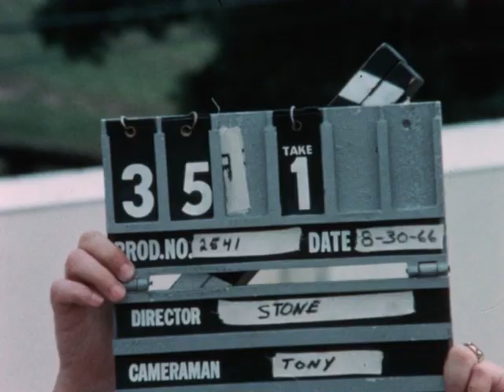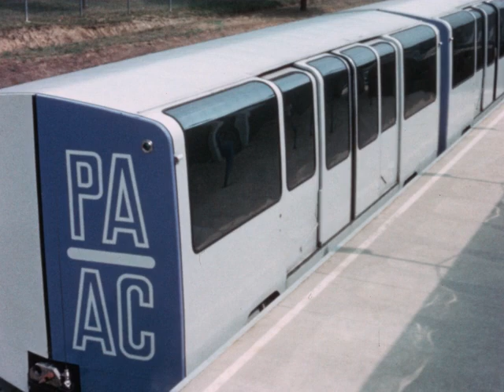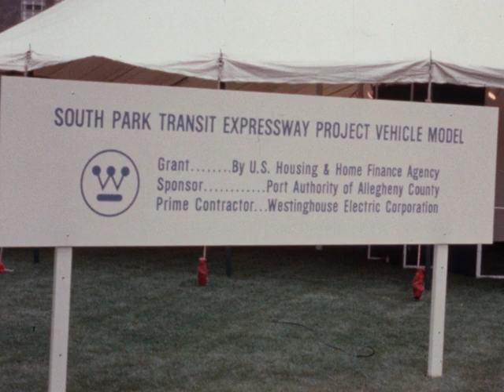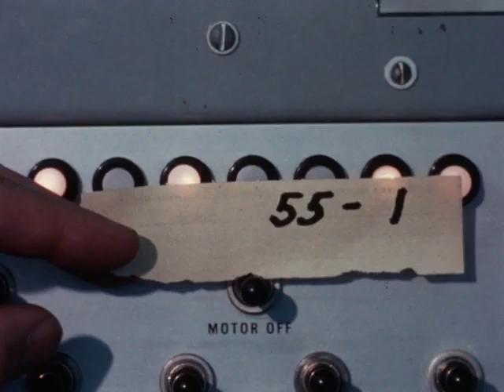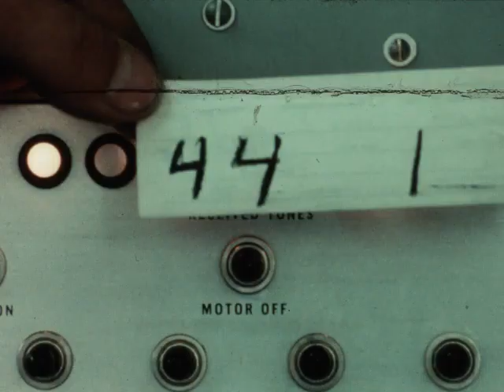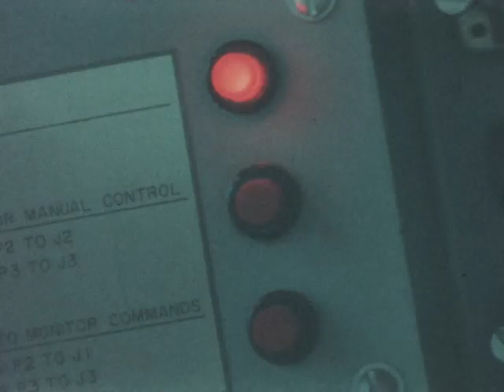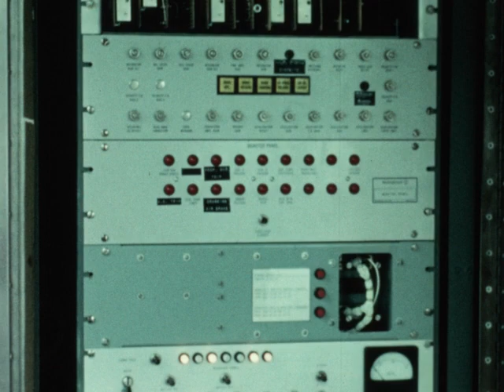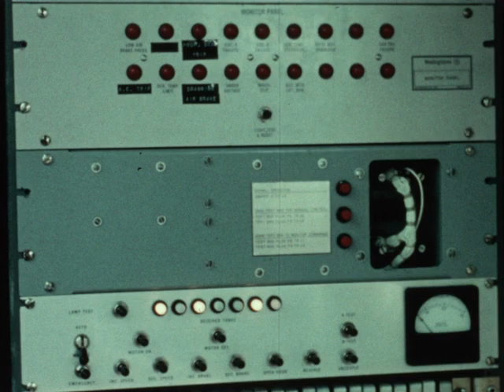Mode-Art Can 2282 (silent)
Description: Footage of the Westinghouse Transit Expressway prototype, also known as the Skybus, in South Park, PA. Additional information about this transit line can be found accessed on 12/21/23

Mode-Art Production number 2541.

Subjects: 1960s,Transportation,Infrastructure

Creator: Mode-Art Pictures

Credits: Director: [Robert L.] Stone
Camera: Tony

Source Collection: Mode-Art Pictures

Production Date: 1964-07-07; 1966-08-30; 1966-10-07

Release Date:

Geographical Location: USA; Pennsylvania; Pittsburgh, Pennsylvania

Language:

Rights: Copyright owned by Prelinger Archives.

Film Format: 16mm film

Element: positive

Color: color

Color Process: Ektachrome

Sound or Silent: silent

Film Soundtrack Type: mos

Edge Code: triangle circle

Frame Rate: 24 fps